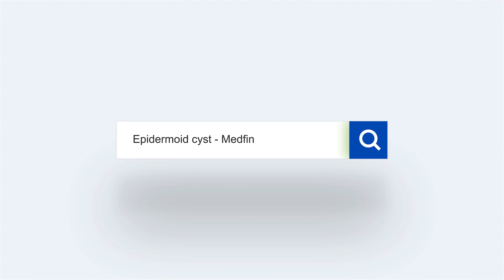Understanding Epidermoid Cysts: Causes, Symptoms, and Treatment Options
What is a cyst? Cysts are sac-like pockets of membranous tissue that contain fluid, air or other substances. They can grow almost anywhere on the body and are of various types. Also, they are generally benign or non-cancerous.

One of the types is the epidermoid cyst, which we’ll be discussing in this video. If you are looking for treatment, do contact Medfin to get an appointment booked with the best general surgeon in your city.
We make sure that you get everything from the best facilities to the best surgery experience here at Medfin.

About Medfin:

Medfin offers the latest surgical procedures to ensure that you recover as fast as possible in the least painful way possible. Minimally invasive surgical procedures/treatments such as laparoscopy, laser & embolization help prevent complications and improve effectiveness.

Video Chapters:
0:00 Introduction
0:14 What is Cyst?
0:37 What is Epidermoid Cyst?
1:17 How is an Epidermoid Cyst treated?
2:06 Whom should i contact for an Epidermoid cyst?